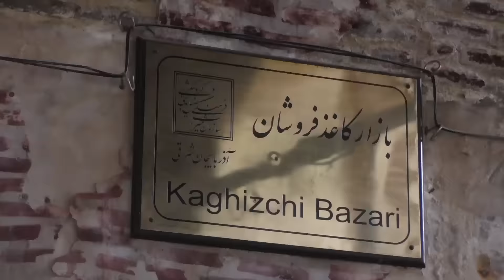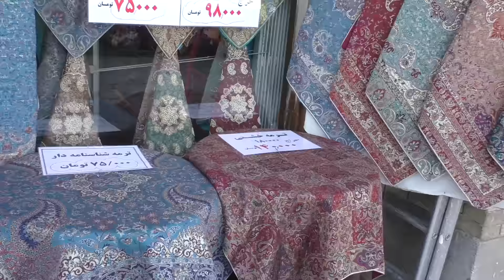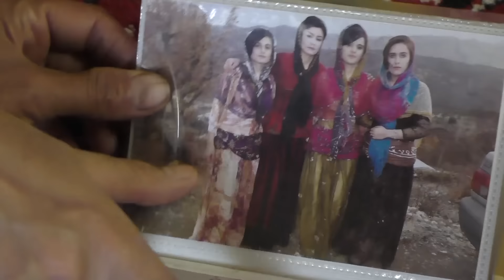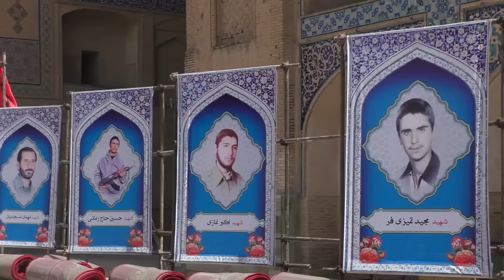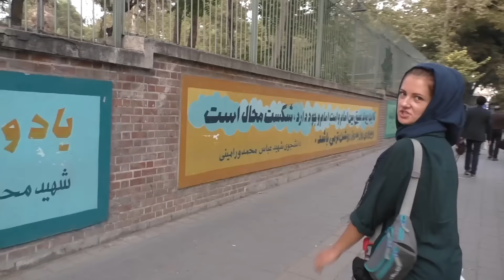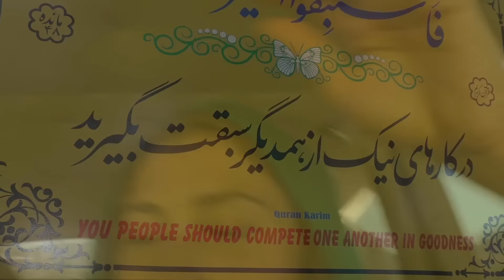Hitchhiking Through Iran 2016 prev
Wideo z Iranu, Gruzji, Armenii, Portugalii i wielu innych miejsc już wkrótce.

Hitchhiking Through Iran 2016, Armenia, Portugal, and many more places